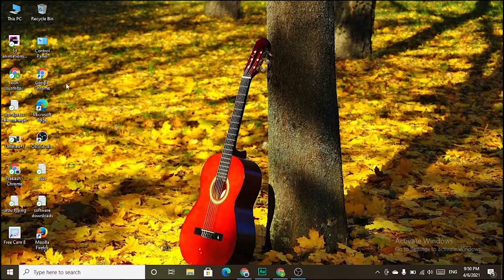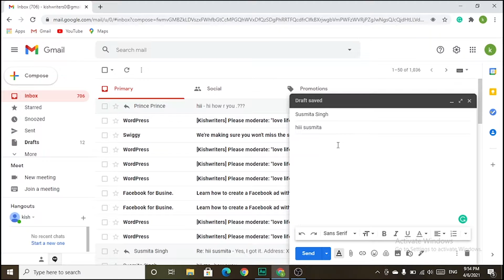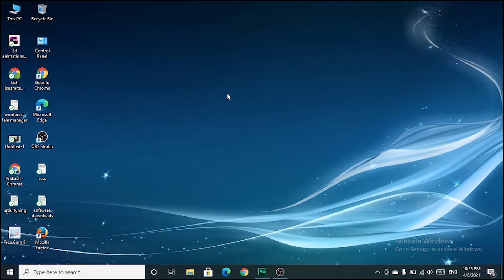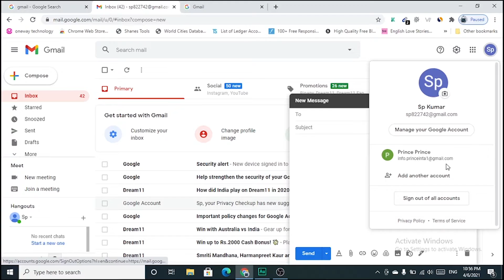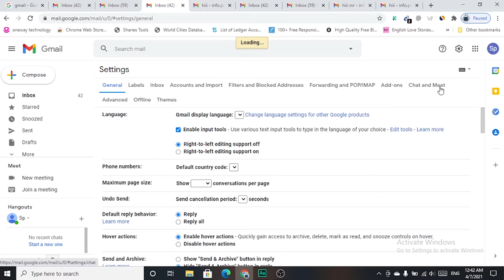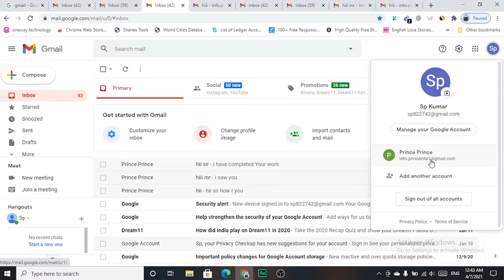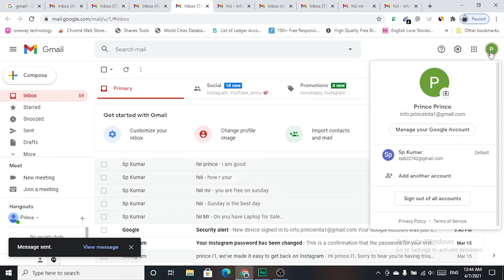How to Set Default Reply Behavior in your Gmail Account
In this video, I am going to talk about How to Set Default Reply Behavior in your Gmail Account and how to work  Default Reply Behavior. this setting is a very important setting in  Gmail Account and it is  Automatic Detect Your Behavior and  Give the suggestion for Reply after that you can choose the Best Suggestion to forwards  Message.

This site can't provide a secure connection | how to fix ERR SSL PROTOCOL ERROR in Website